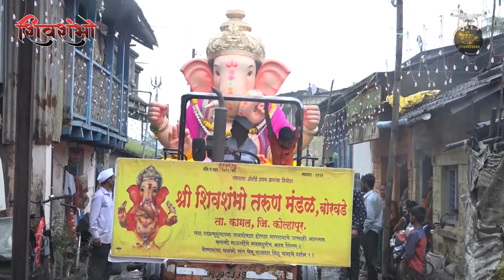शिवशंभो बोरवडेचा महाराजा आगमन 2019 video by - Darpan photo,Sarawade 7744954848